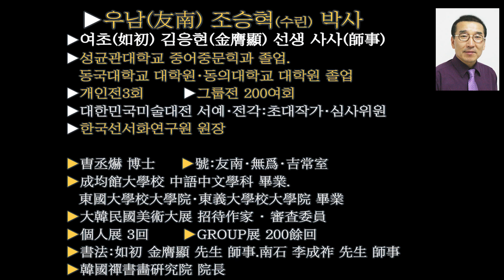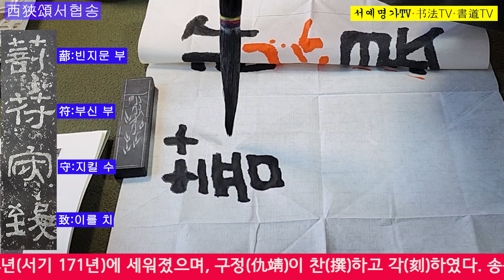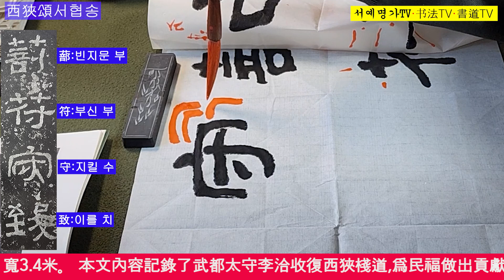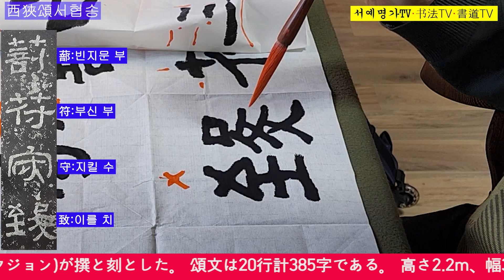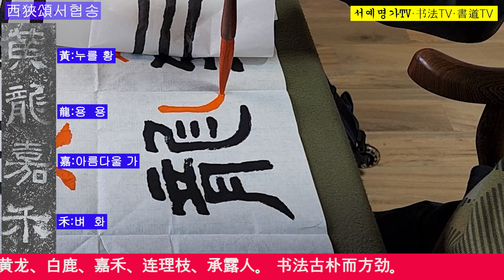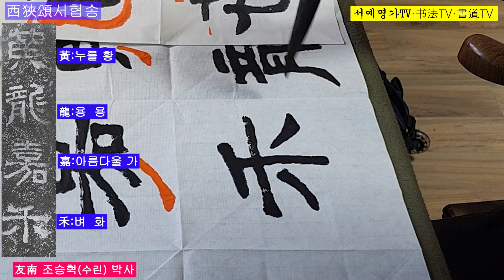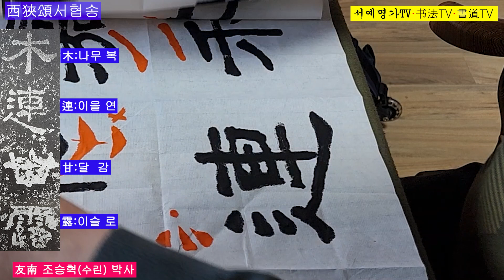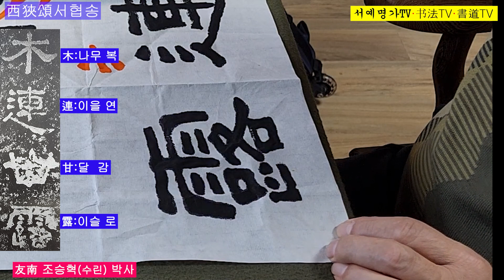4.예서(隸書)기본기 서협송(西狹頌)의 필법(필법) 이해(理解)하기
4.예서(隸書)기본기 서협송(西狹頌)의 필법(필법) 이해(理解)하기
▶예서(隸書) 서협송(西狹頌)은 마애각석(磨崖刻石)으로 동한(東漢) 건령(建寧) 4년(서기 171년)에 세워졌으며, 구정(仇靖)이 찬(撰)하고 각(刻)하였다. 송문(頌文)은 20행 모두 385자이다. 높이는 2.2m, 너비는 3.4m이다. 본문 내용은 무도태수(武都太守) 이흡(李翕)이 서협(西狹)의 잔도(棧道)를 수복하여 민복(民福)에 이바지한 치적을 기록한 것이다. 이 마애각석(磨崖刻石)은 액면(額面)은 전서(篆書)로 혜안서표(惠安西表), 우측에 읍지오서도(邑池五瑞圖)가 그림으로 황룡(黃龍), 백록(白鹿), 가화(嘉禾), 연리지(連理枝), 승로인(承露人)이 새겨져 있다. 서법(書法)은 고박(古樸)하고 방경(方勁)하다.
▶西狹頌是磨崖刻石，始建於東漢建寧4年（公元171年），由仇靖撰刻。 頌文20行共385個字。 高2.2米，寬3.4米。 本文內容記錄了武都太守李洽收復西狹棧道,爲民福做出貢獻的政績。 磨崖刻石的面額爲篆書，爲惠安西表，右側爲邑池五瑞圖，畫有黃龍、白鹿、嘉禾、連理枝、承露人。 書法古樸而方勁。
▶西夾頌は磨崖刻石で、東漢の建寧4年(西暦171年)に建てられ、仇靖(クジョン)が撰と刻とした。 頌文は20行計385字である。 高さ2.2m、幅3.4mである。 本文の内容は武都太守·李翕（イ·フプ）が西狹の桟道を修復し、民福に貢献した功績を記録したものである。 この磨崖刻石は額面篆書で、惠安西表、右側に邑池五瑞図が絵に黄龍、白鹿、嘉禾、連理枝、承露人が刻まれている。 書法は古樸で方勁している。
▶西狭颂是磨崖刻石，始建于东汉建宁4年（公元171年），由仇靖撰刻。 颂文20行共385个字。 高2.2米，宽3.4米。 本文内容记录了武都太守李洽收复西狭栈道,为民福做出贡献的政绩。  磨崖刻石的面额为篆书，为惠安西表，右侧为邑池五瑞图，画有黄龙、白鹿、嘉禾、连理枝、承露人。 书法古朴而方劲。